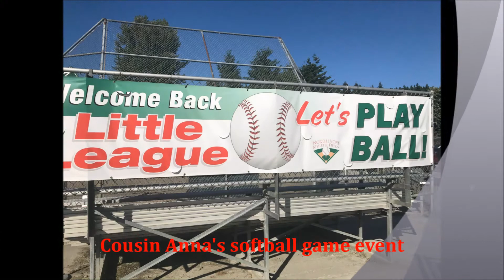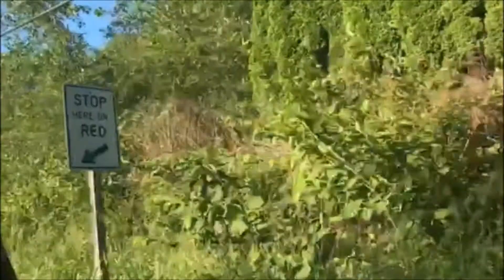Vlog-Episode 3 [July, 2021]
here we are with Episode 3. i had a little free time this week and got episode's 2-4 done for the vlog. (so getting three episodes in one week, yay~)
this episode has alot of nature moments, since there were many times i got to film outside, coz its...SUMMMERTIME!!!~

so, yep.

NOTE#1: there was a few editing mistakes near the end (and I didn’t see until after uploading, lol. Also, iPhone didn’t get any fireworks filming done, due to the burn ban and also falling a bit asleep on 4th of July weekend.)

NOTE#2: My cousin Anna makes a guest appearance in this episode. but first, an explaination-
my cousin Anna, was born premature and also with some cleft face parts (mostly around her nose and mouth area) and she went through alot of surgeries to get her to be all better. she does have some mental-learning disabities, due to her being born premature, but she is the best little cousin i have and she is my favorite cousin.
(love her so much ^-^)